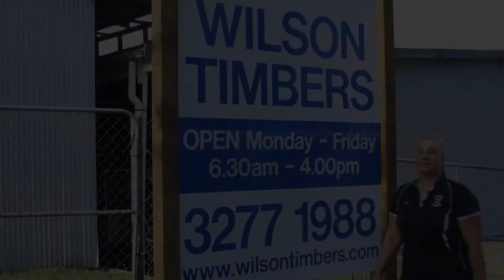Brisbane Home Show 2021